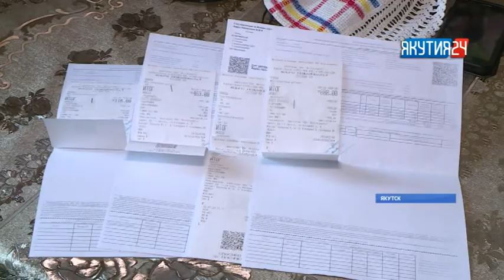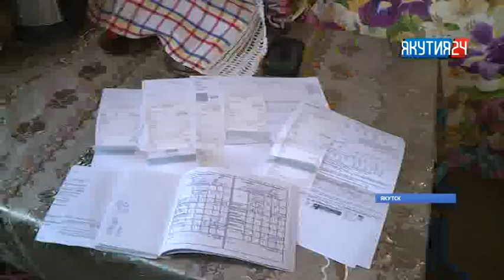Жильцы 18 домов в Якутске никак не могут сменить управляющую компанию